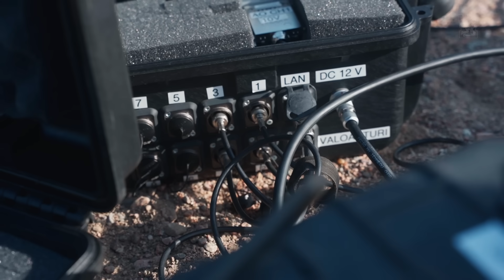Linnoitteiden rakentaminen ja testaus - Testi 2/25 harjoitus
Taistelijoiden suoja on kriittinen nykypäivän taistelukentällä. Laadukkaissa linnoitteissa taisteleminen parantaa merkittävästi mahdollisuuksia selvitä kovista taisteluista.
Puolustusvoimat varmistaa testaustoiminnallaan sen, että suunnitellut linnoitteet ja suojamateriaalit täyttävät niille asetetut vaatimukset. Katso videolta, miten
Puolustusvoimien logistiikkalaitos ja Puolustusvoimien tutkimuslaitos testaavat kentällä suojaa.